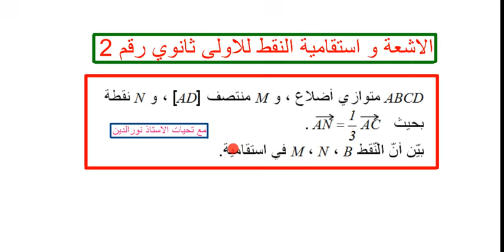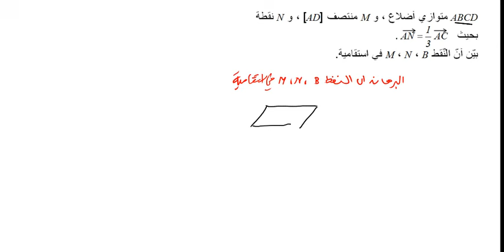الاشعة و استقامية النقط للاولى ثانوي رقم 2